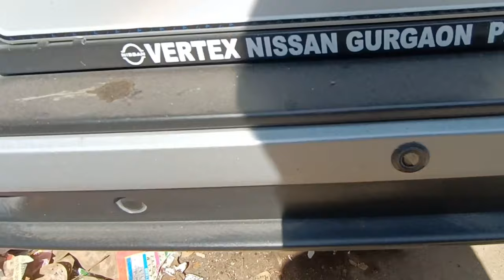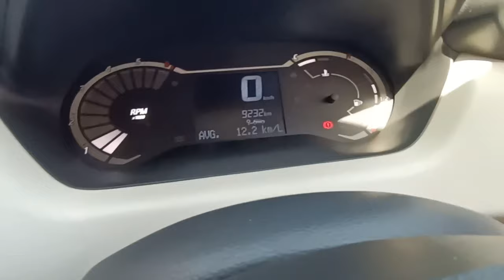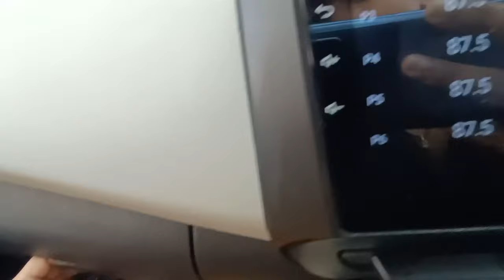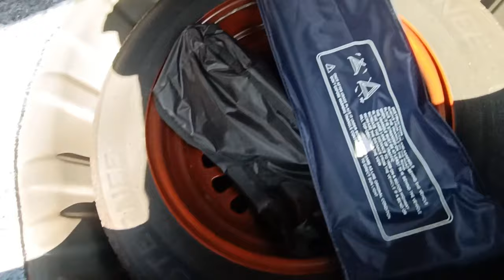सोचा नहीं था MAGNITE इतनी बढिया है❤️ | NISSAN MAGNITE | HARSHIT 0008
INFORMATION ABOUT MAGNITE WHICH IS VERY UNIQUE SUV AND HAVING QUIET GOOD FEATURES KEEP WATCHING FOR MORE DETAILS.

CURRENTLY HAVING BREZZA 2021 AND WAGONR 2022

(. KINDLY IGNORE. )

magnite
black magnite
magnite review
magnite full review
harshit 0008
full review of magnite
game changer of nissan
official channel
harshit 0008 brezza
brezza harshit 0008
wagonr harshit 0008
harshit 0008 wagonr
brezza best suv
magnite beast suv
harshit yadav
magnite owner